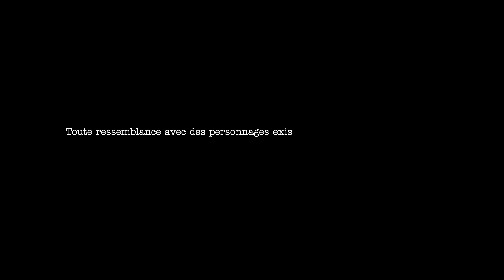1000 bonnes raisons de donner au denier - DAMIEN